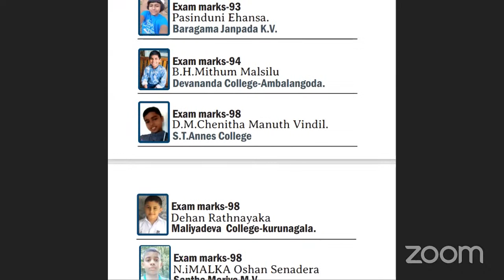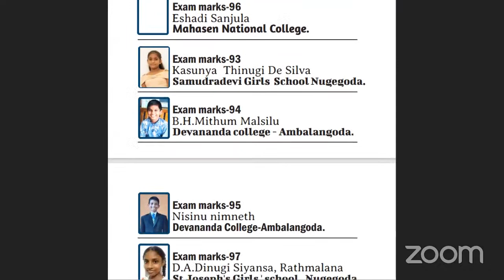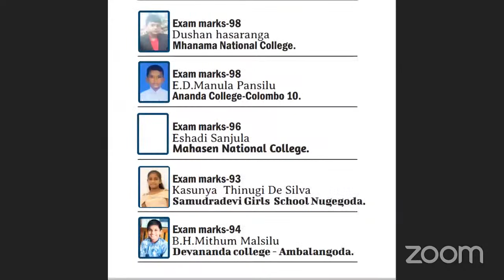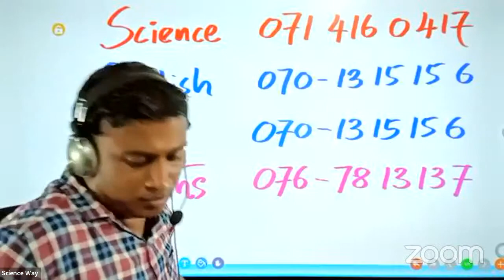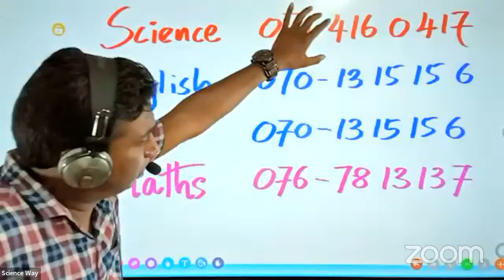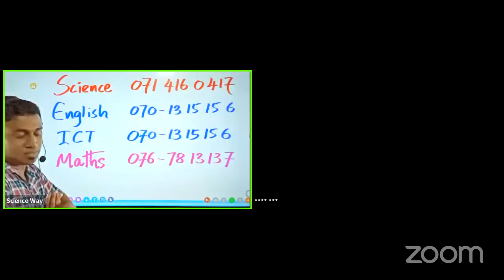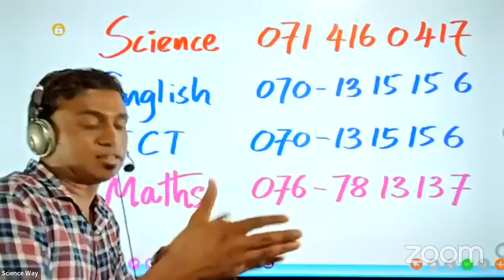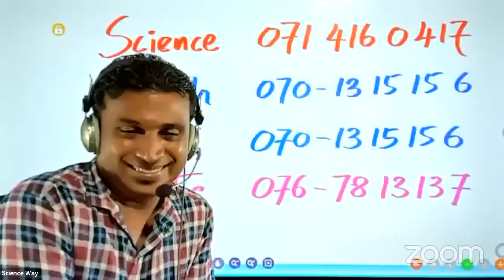6 ශ්‍රේණිය දරුවන්ගේ දෙමාපිය හමුව